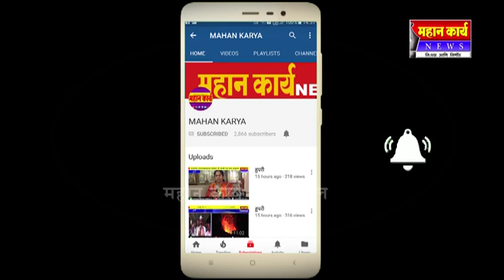आला श्रावणमास.... मंदिरामध्ये भक्तांची गर्दी